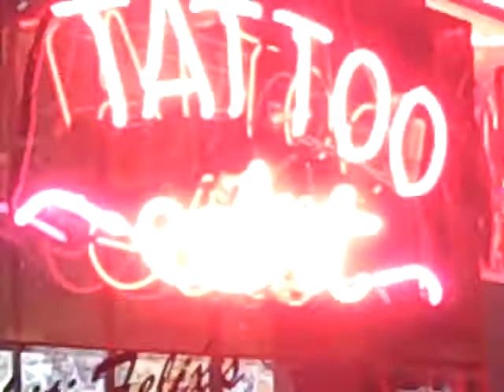Cave Bum Talking Klingonese in front of Master Tattoo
Non stop bus stop kooks outside our tattoo shop make for interesting video ops.